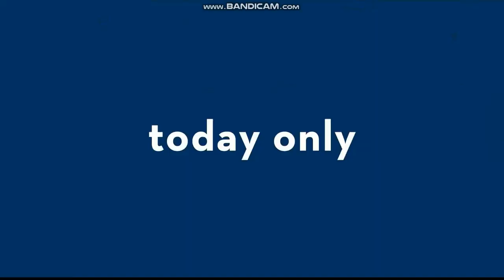KPIX 5 News at 5pm Sunday open December 2, 2018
With Brian Hackney and Juliette Goodrich
Taken after "5th Quarter" on Sunday, December 2, 2018 on KPIX-TV 5 San Francisco-Oakland-San Jose, California.